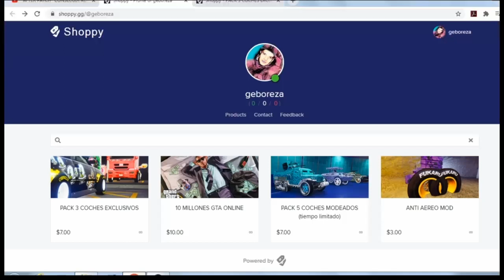TOP 5 VEHÍCULOS ARMADOS para GTA ONLINE SON INCREÍBLES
Me día a la tarea de probar los mejores autos armados en GTA ONLINE para ver cuál es y cómo combatir a las opressor MKII dentro del videojuego, siempre me pregunté cómo pelear contra los jugadores que siempre molestan en sesiones y quieres destruir todo con autos como la opressor el vigilante, el ruinner 2000 y muchos más carros de jugadores camperos.

♥️Si estás LISTO para conocerme en la vida REAL aquí encontrarán videos en mi segundo CANAL
en la página en el comentario fijado está el grupo para ustedes.
💜Para que me veas manqueando en directos de GTA y WZ un Noob jugando... la serie original de TWITCH